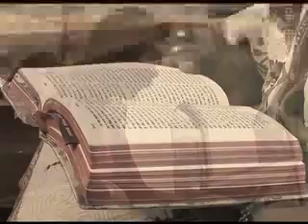Rajesh & Manisha - Telugu